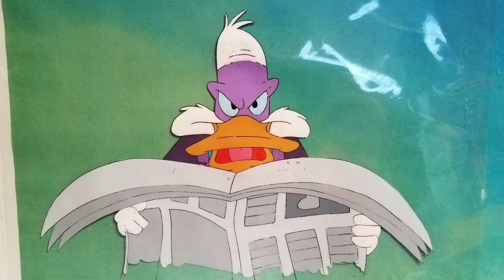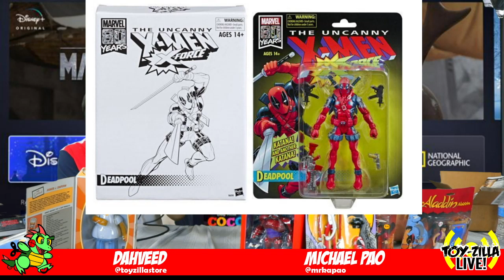TOYZILLA LIVE DISNEY + SPECIAL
Dahveed & Michael Pao delve into all that is Disney and Disney toys! Everything from Simpsons, Nightmare Before Christmas and definitely The Mandalorian is up for discussion!